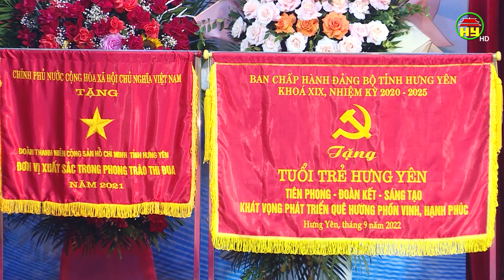Đại hội đại biểu Đoàn TNCS Hồ Chí Minh tỉnh Hưng Yên lần thứ XVI